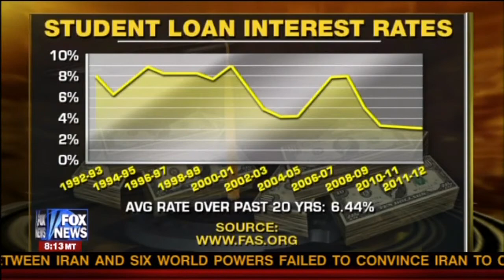Protesters Demand Student Loan Forgiveness | Ed Butowsky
Ed Butowsky, wealth manager, financial advisor, and managing partner of Chapwood Investment Management, joins Fox News Bulls & Bears to discuss why college graduates and students should just pay the student loans.